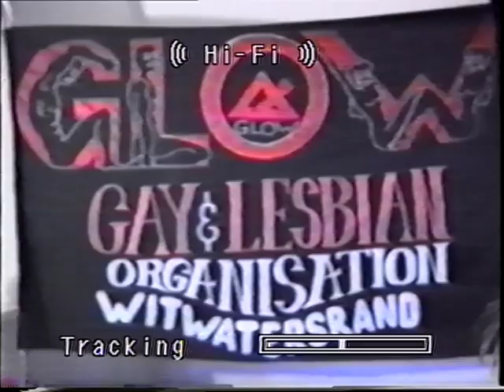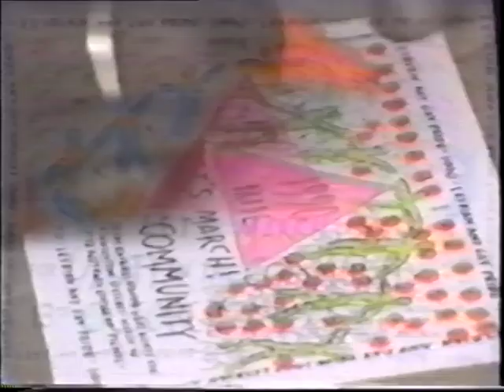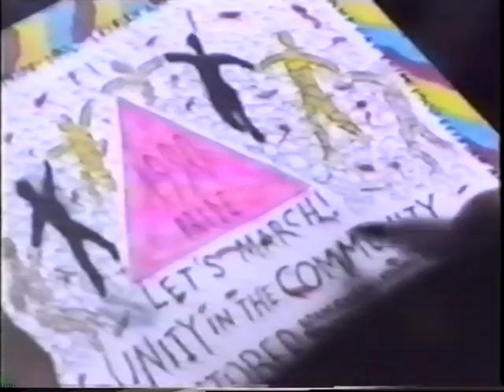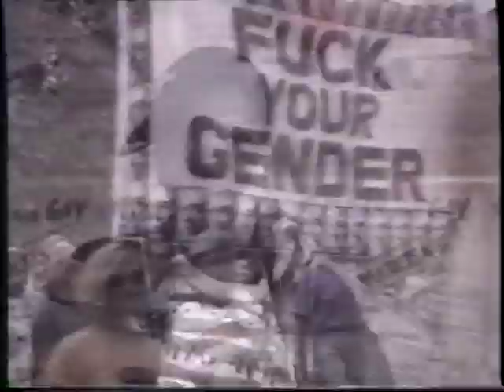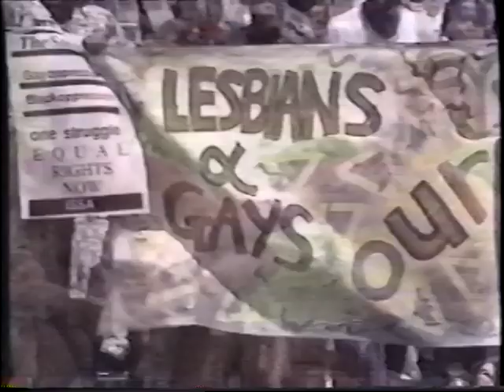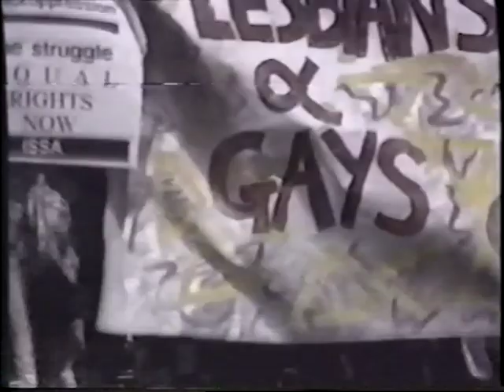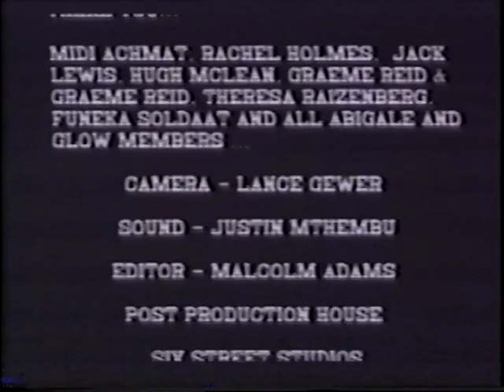Lesbian and Gay Pride Marches: Johannesburg 1990 and 1992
This recording includes two films with footage from Johannesburg, South Africa, first and third pride marches:
Lesbian and Gay Pride March, Saturday, 13 October 1990; and,
Johannesburg Rights and Pride March, October 1992.

Film 1: 00:00-18:04 Johannesberg 1990
Blank: 18:03-18:30
Film 2: 18:31-44:01  "Gay Life is Best"; Johannesburg Rights and Pride March 1992, by Zackie Ahmet (c1993)

00:10- Banner of GLOW Gay & Lesbian Organization of Witwatersrand
00:15-02:55 -- Simon Nkoli and Blonde Woman read a "A call to all South Africans who are committed and non racist, non sexist, non-discriminatory, democractic future to join in the First Lesbian and Gay March. A list of their demands, concerns, and challenges.
02:56--03:28 -- Flyer: "Let's March for the Unity in the Community 13 October!" Voiceover discussion of the march with footage.
03:29--04:29 -- Footage of preparations
04:28 -- Beverly Palesa Ditsie
04:56 -- an unknown White Man
05:34 -- Hendrik Pretorius, Dutch Reform Church
06:53 -- Edwin Cameron,
08:01 -- Simon Nkoli
09:13 -- Footage of the march
14:12 -- Comments from onlookers
15:08 -- Simon Nkoli speaking in a park after the march
16:00 -- Rainbow colored balloons. Comments from participants
17:58-18:02 -- End frame: Direct Cinema 1990

Film 2: Gay Life is Best Johannesburg Rights and Pride March 1992
18:31 -- Slide "For Jack"
18:33-19:04 -- Images
19:05 -- March footage begins and interview with woman
19:47 -- Title Slide "Gay Life is Best Johannesburg Rights and Pride March '92"
19:51 -- March and chanting
20:50 -- Man and woman discussing gay and lesbian life and ABIGALE; interspersed with fragments of other footage
26:48 -- March footage and speech by Simon Nkoli
27:40 -- Young Black Women talk about perceptions of gay as not being Black
28:50 -- Man and woman discussing politics
33:07 -- More marching and participants talking
34:18 -- Man and woman discussing
35:15 -- March onlookers
36:30 -- Participants in the park
39:03 -- Drag fashion show/competition
41:43 -- March footage and onlookers
43:35 -- End credits.